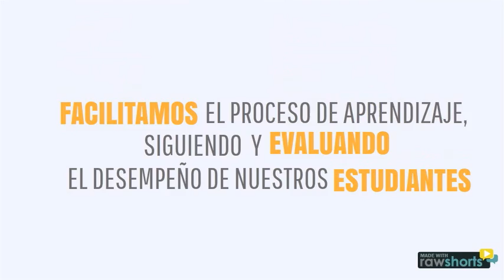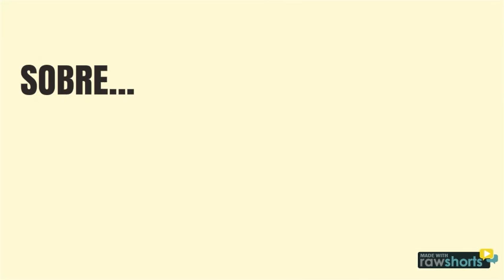Gorillaz Basketball Club